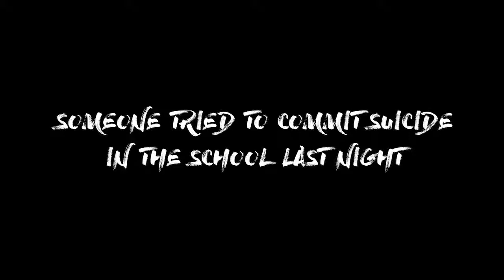The Coma: Recut | Nintendo Switch Trailer